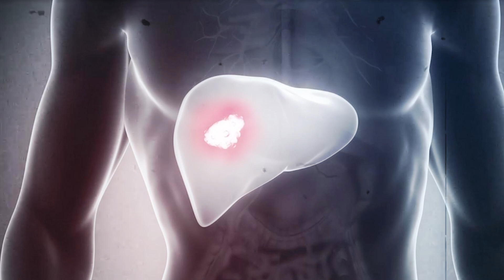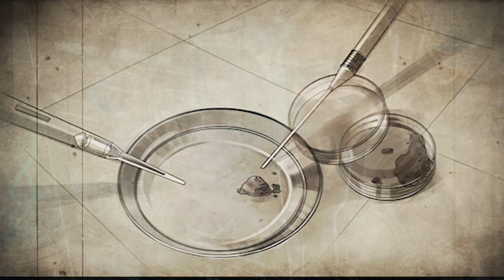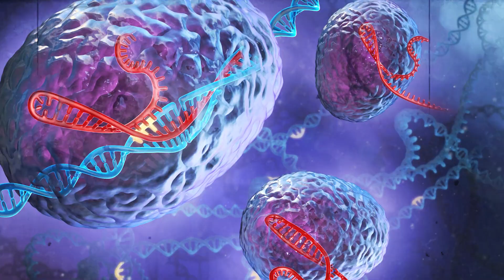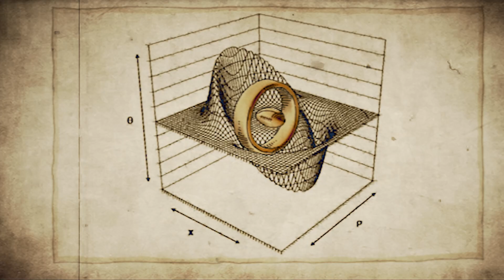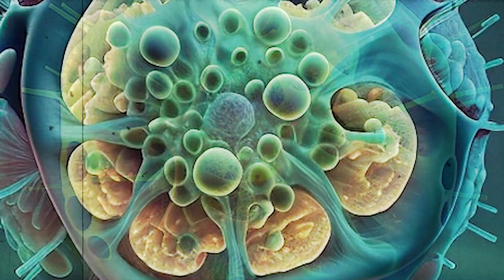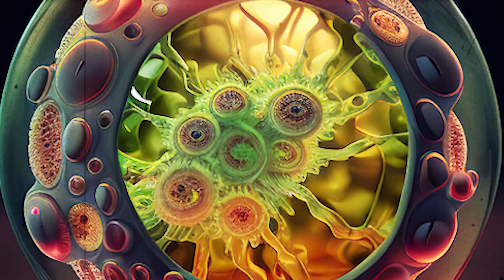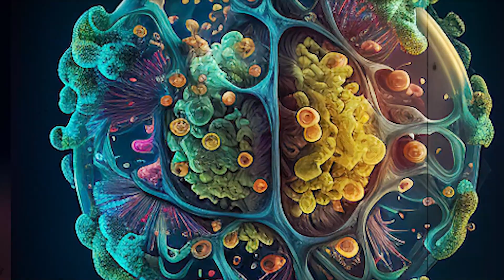О ЧЁМ БЫЛ KEPLERTH?! / ДЕТАЛЬНЫЙ АНАЛИЗ ЛОРА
Детальный обзорный ролик истории вселенной Keplerth (Кеплерс). Из него вы узнаете предысторию игры, события планеты Кеплерс до возрождения главного героя, а также ответы на главные вопросы выживалки - кто такой Ви, кто такой Диваль и какое отношение они имеют к главному антагонисту Чарльзу Марко. В общем, весь бэк и главный сюжет в хронологическом порядке, разложенный по полочкам. Работа очень ёмкая, очень интересная. Буду искренне рад, если вам понравится. =)